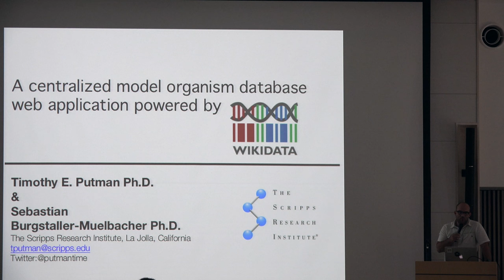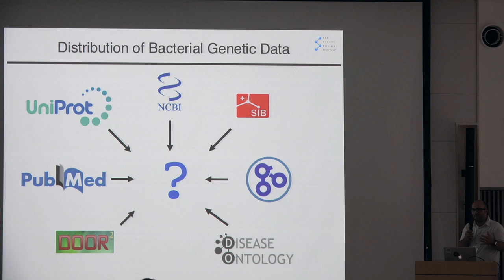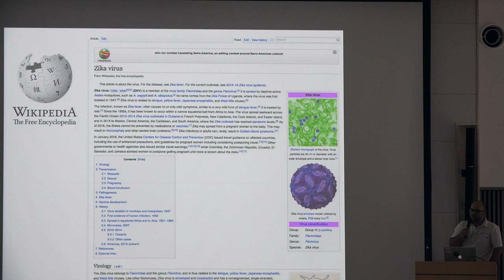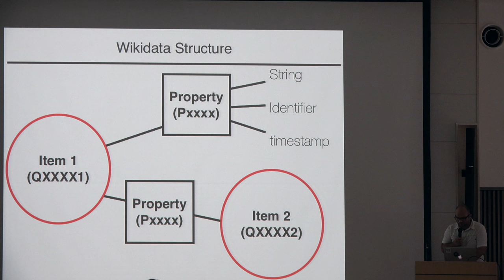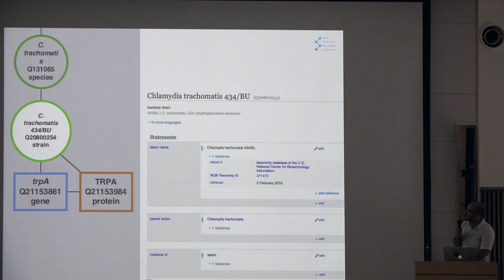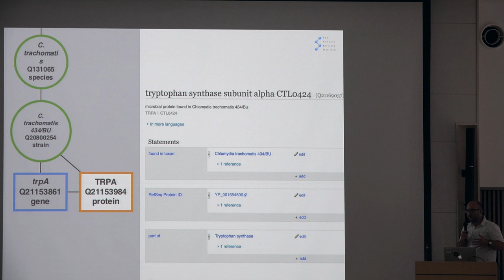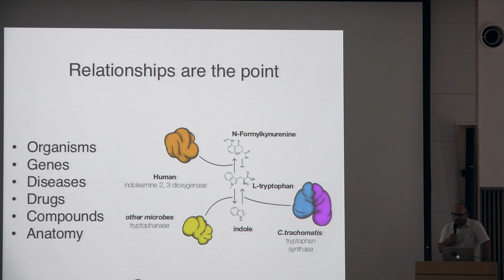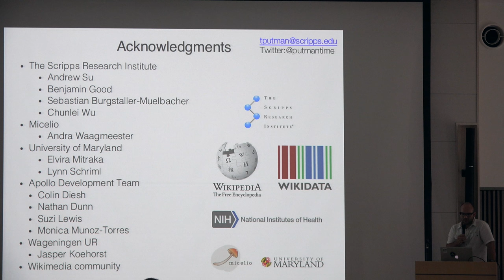A Wikidata Powered Model Organism Database of Microbes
NBDC/DBCLS BioHackathon 2016 was held at the Institute for Advanced Biosciences (IAB), Keio University and the Hotel Tachibanaya in Tsuruoka, Yamagata, Japan.
Public symposium of the BioHackathon 2016 was also held at the Institute for Advanced Biosciences (IAB), Keio University, Tsuruoka, Yamagata, Japan on Jun 12 (Sun).
In this talk by App Contest Winners, Timothy E Putman (The Scripps Research Institute, USA) makes a presentation entitled "A Wikidata Powered Model Organism Database of Microbes". (16:45)